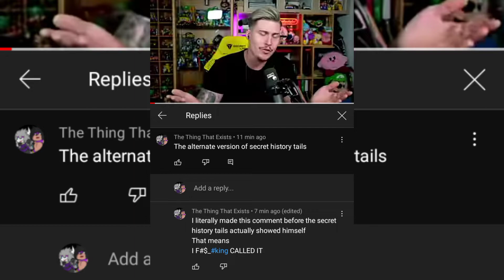How to Show my brain knows stuff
So to explain I was watching the Lord X video from Luigi Kid and I saw someone's comment about sonic video that they would never forgot as they said " previous video scarred me"
and then I went to find the previous video and Immediately clicked on it(hints why I didn't see the thumbnail)
it was about Mashed's videos about Amy trying to win over sonic and tails is giving misleading advice that later killed sonic before the reveal I thought that this was an alternate thing for Secret History Tails
boy oh boy that I was right